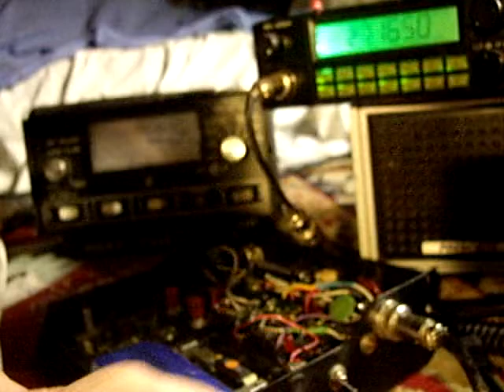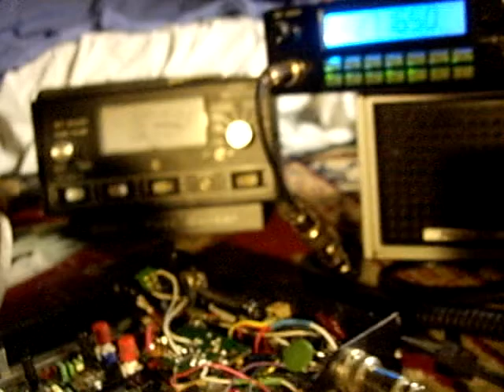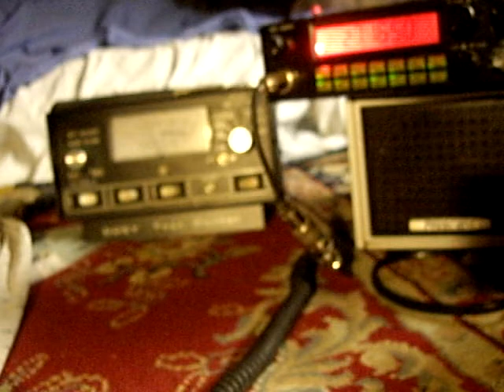Echo max 2000 Astatic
astatic echo max 2000 cb radio  microphone modifed for headset